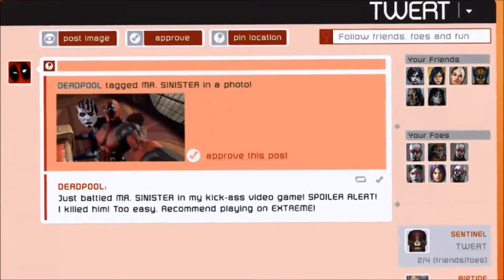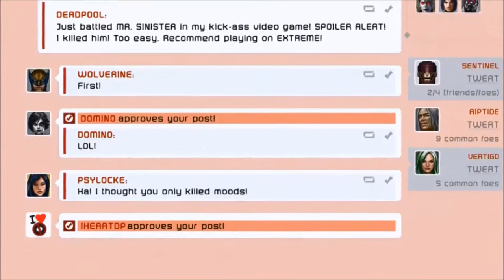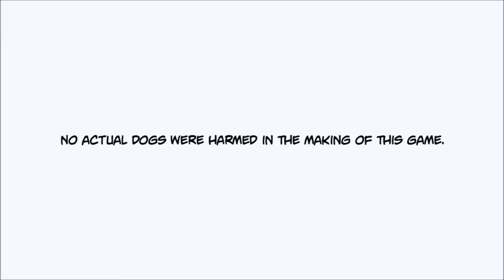deadpool part 8